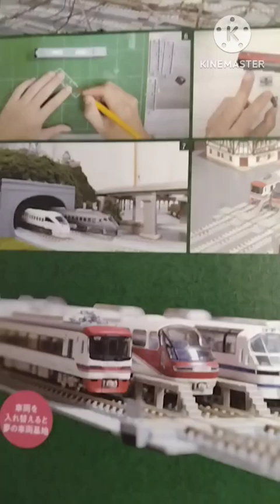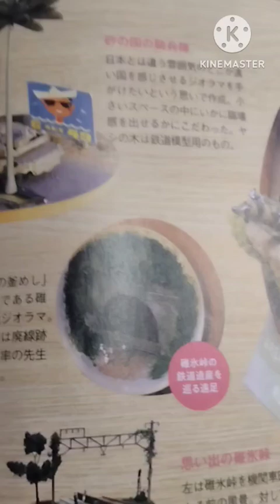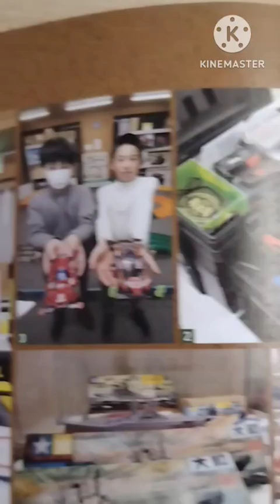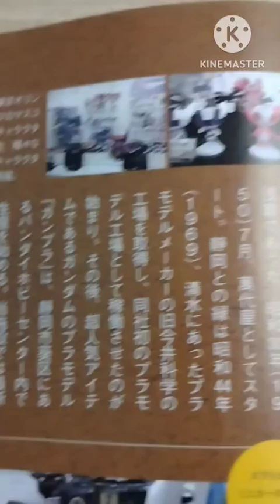情熱大陸大人の工作（男の隠れ家）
鉄道模型のジオラマ、ミニカー、飛行機模型、真空管アンプ、鉛筆彫刻などなど。
趣味の領域を超えて、というか楽しくてしょうがない感じです。好きこそものの上手なれ。